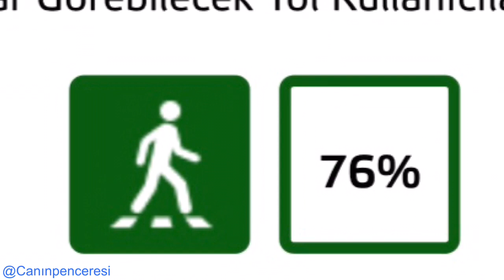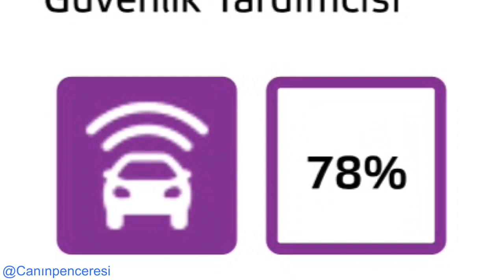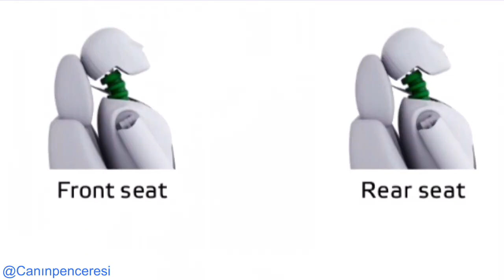VOLKSWAGEN GOLF 8 GÜVENLİK ve ÇARPIŞMA TESTLERİ |NEW VOLKSWAGEN GOLF VIII CRASH TEST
Avrupa satışa sunulmuş olan fakat henüz ülkemizde satışı başlamayan Voswagenin efsane modeli Golf yenilendi. 8. jenarasyonun ilk kaza çarpışma ve güvelik testleri Euro Ncap yaptı ve yapılan testlerin değerlendirmesini sizlerle paylaşıyoruz. Hepinize kazasız yolculuklar dileriz.
CANIN PENCERESİ
Sizin Kanalınız..